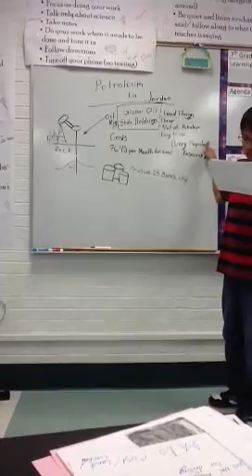Petroleum in Jordan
Petrol Jordan